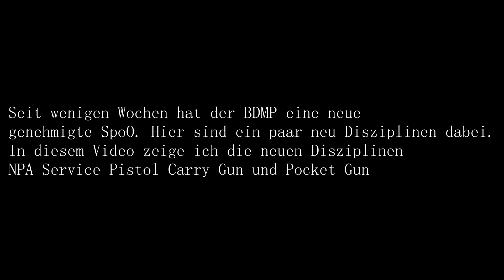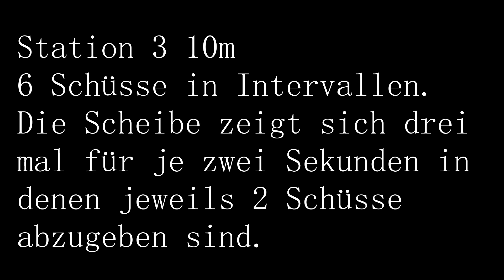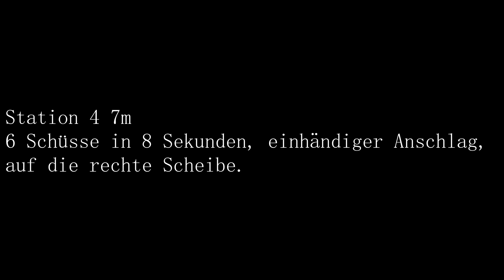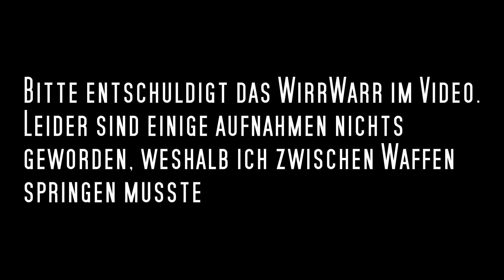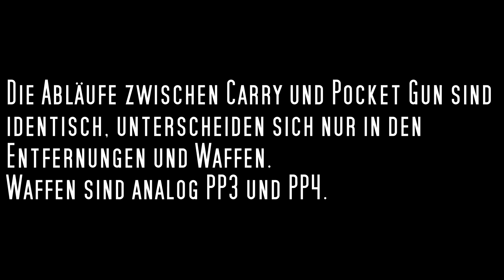BDMP NPA Servivce Pistol Carry und Pocket Gun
Bitte entschuldigt das WirrWarr im Video. leider sind einige Aufnahmen nichts geworden oder nicht zustande gekommen.
Die Abläufr der beiden neuen Disziplinen sind Identisch, unterscheiden sich nur in der Entfernung und den Waffentypen.

In erster Linie geht es um die reinen Abläufe, ich werde aber noch weitere Videos dazu machen. seht dieses Video als Teaser an